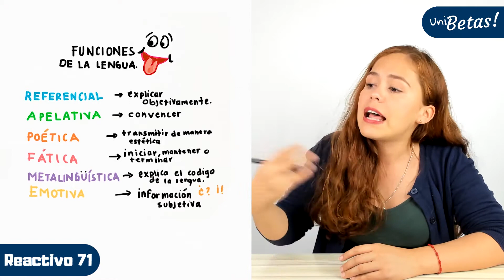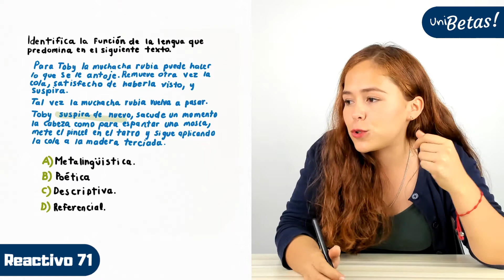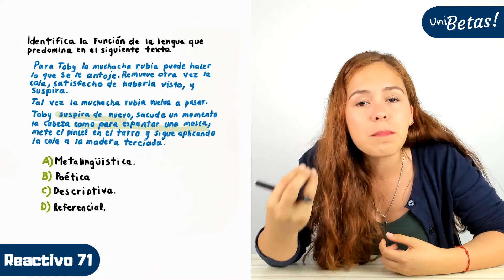Guía UNAM Español | Reactivo #71 | Área 2 | Ciencias Biológicas y de la Salud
Pregunta: identifica la función de la lengua que predomina en el siguiente texto

Recuerda que el Área 2 de la guía UNAM corresponde al área de Ciencias Biológicas y de la Salud y que abarcan las siguientes carreras:

🔵 Biología.
🔵 Cirujano Dentista.
🔵 Enfermería y Obstetricia.
🔵 Ingeniería Agrícola.
🔵 Ingeniería en Alimentos.
🔵 Investigación Biomédica Básica.
🔵 Medicina Veterinaria y Zootecnia.
🔵 Médico Cirujano.
🔵 Optometría.
🔵 Psicología.
🔵 Química.
🔵 Química de Alimentos.
🔵 Química Farmacéutico Biológica.
🔵 Química Industrial.
🔵 Ciencias Genómicas.
🔵 Ciencias Ambientales.
🔵 Manejo Sustentable de Zonas Costeras.
🔵 Bioquímica Diagnostica.
🔵 Farmacia.
🔵 Enfermería.
🔵 Fisioterapia.
🔵 Odontología.
🔵 Ciencias Agrogenomicas.
🔵 Ciencia Forense.
🔵 Ecología.

🔵 Exámenes simulacro.